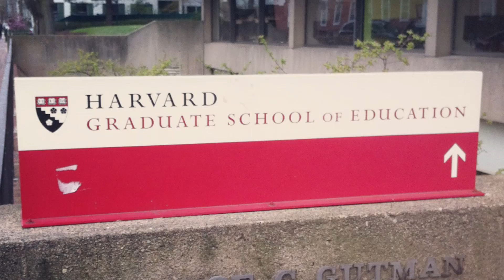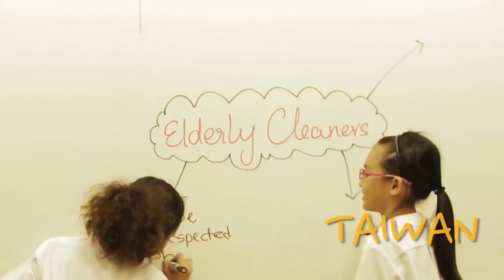Harvard Research on Design Thinking Guide